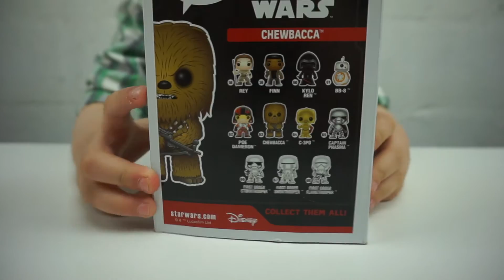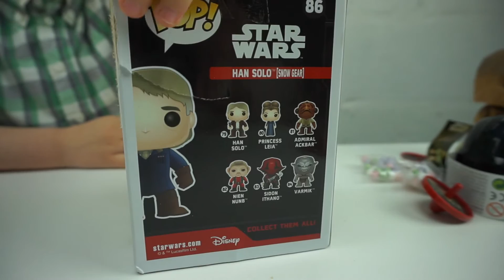Giant STAR WARS Play doh Surpirse Egg with Stormtrooper & Chewbacca from Ace Fun Time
Stormtrooper L71 surprises Lil' Dude this week by giving him a Giant Star Wars Play doh Surprise Egg and his very own Stormtrooper helmet.  The helmet has magic powers and when activated, it created even more surprises for Lil' Dude to open.  These included Chewbacca and Snow Gear Hans Solo Funko Pop Bobble Heads, Talking BB8 Plush Toy, Star Wars Popping Candy, Stormtrooper and Darth Vader Surprise Helmet Eggs and much more.

Ace Fun Time